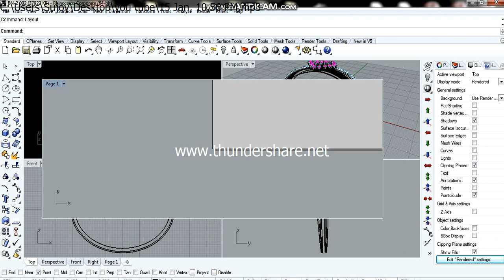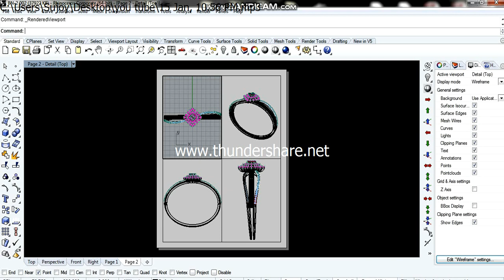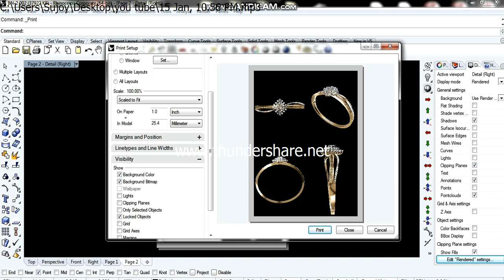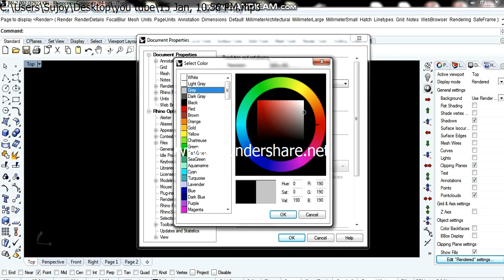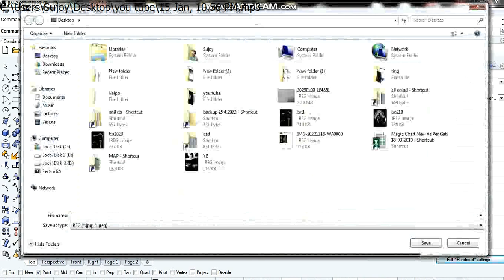How to make image in rhino 5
Jewellery CAD desing basic idea for image